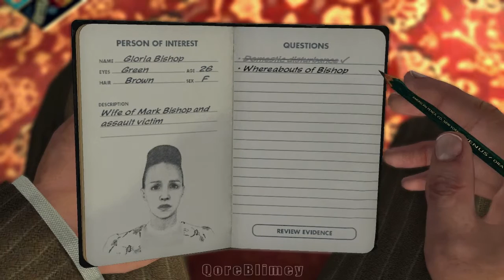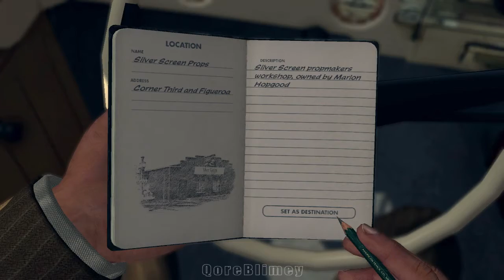La Noire, Gameplay, The Fallen Idol, & Side Missions, Part 3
La Noire, Gameplay, Traffic Desk, The Fallen Idol, & Side Missions, Part 3